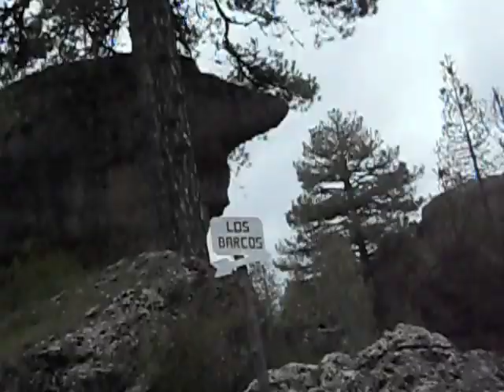Los Barcos en Ciudad Encantada, Cuenca.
Entrada a la  Ciudad encantada de Cuenca, España. Los barcos.

La Ciudad Encantada es un paraje natural español de formaciones rocosas calcáreas o calizas formadas a lo largo de miles de años. Se localiza cerca de Valdecabras, en el término municipal de Cuenca (España), en una amplia zona de pinares de la parte meridional de la serranía conquense y a una altitud de 1.500 metros. Está ubicada en una finca privada a la cual se puede acceder previo pago de 3€.

Fue declarada Sitio Natural de Interés Nacional el 11 de junio de 1929. La acción del agua, el viento y el hielo ha hecho posible este fenómeno kárstico. La heterogeneidad de las rocas en cuanto a su morfología, composición química y grado de dureza es lo que ha permitido el desgaste desigual de las mismas por los elementos atmosféricos, dando como resultado una muestra sorprendente de arte pintoresco proveniente de la misma naturaleza. A las caprichosas y espectaculares formaciones existentes hay que sumar lapiaces, torcas y sumideros.

Comparte estas características especialmente con "Los Callejones", paraje ubicado en el término municipal de Las Majadas. Ambos lugares forman parte del Parque Natural Serranía de Cuenca, creado mediante la Ley de la Comunidad Autónoma de Castilla-La Mancha 5/2007.

Origen de las formacionesLas formaciones rocosas de la Ciudad Encantada son formaciones de modelado kárstico, cuyo origen se remonta al periodo Cretácico, hace aproximadamente 90 millones de años. En el Cretácico, el mar de Thetis cubría gran parte de lo que actualmente es la Península Ibérica y la zona que hoy conforma la Ciudad Encantada formaba parte del fondo. Era una zona de aguas tranquilas donde existió una importante deposición de sales, principalmente carbonato cálcico, provenientes de los esqueletos de los animales de la zona y de la porción disuelta en el agua.

Al final del Cretácico, la orogenia alpina originó la elevación del terreno, pasando a formar parte de la tierra emergida parte de la superficie que antes eran fondo marino. Los bancos de carbonato cálcico convertidos en piedra caliza quedaron expuestos a los agentes atmosféricos, como la lluvia, los cambios de temperatura, y a los agentes biológicos, como la acción de los diferentes seres vivos, que fueron progresivamente erosionando la roca. La roca caliza es muy permeable y permite la infiltración del agua de lluvia. El agua, junto con la acción del anhídrido carbónico (CO2), disuelve la roca caliza aumentando aún más su porosidad y formando en su interior galerías, dando como resultado las formaciones de karst.

La Ciudad Encantada es un karst muy avanzado donde gran parte de la roca ha sido disuelta, la mayor parte de las galerías se han derruido al caer el techo de las cuevas y quedan sólo en pie los bloques de las zonas de piedra más resistentes que adquieren por la erosión formas caprichosas.

[editar] Zona visitableExiste un recorrido señalizado, de unos 3 kilómetros de longitud, de dificultad mínima, que se realiza en aproximadamente una hora, para visitar las diversas rocas y formaciones a las que se han dado nombres de animales y de objetos como el tormo alto (símbolo de la Ciudad Encantada), que se encuentra justo a la entrada del recorrido y fue el lugar donde el lider hispano Viriato fue incinerado.